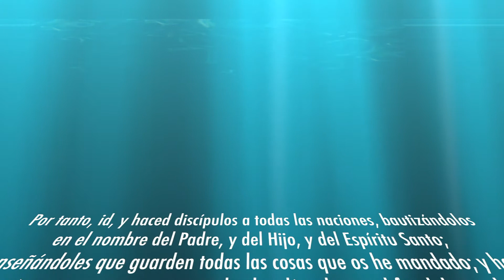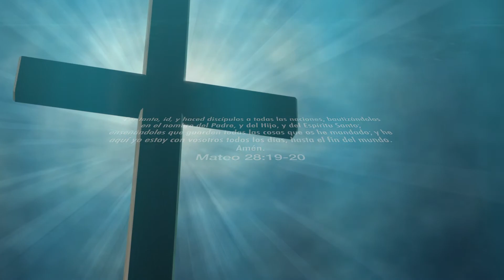Baustismos en Casa de la Fe Julio 2 de 2017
Casa de la Fe, Bronx, NY presenta:

Ceremonia de Bautismos Julio 2 de 2017

1810 Randall ave.

Servicios y Reuniones:

Martes 7:30 PM Estudio Biblico
Jueves 7:00 PM Escuela Biblica
Domingo 10:00 AM Servicio de Adoración